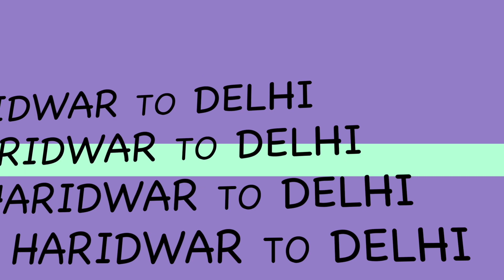ज़मीन कहाँ है?😅 | HARIDWAR TO DELHI BY ROAD | Haridwar Tourism Day-3 Final | Trip2021 | BUM BHOLE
This is Haridwar Vlog Day-3 FINAL.

Instagram Username: aaul02